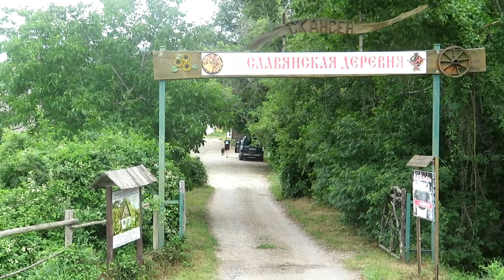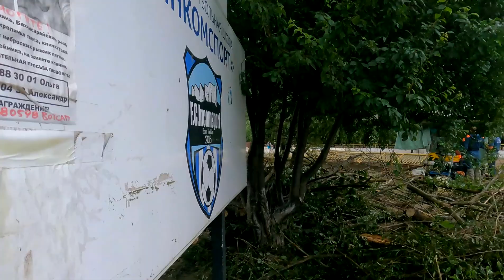Последствия ПОТОПА в Крыму на реках БЕЛЬБЕК,КОККОЗКА.Хронология ЗАПОЛНЕНИЯ ЧЕРНОРЕЧЕНСКОГО ВДХР.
Visa Сбербанк 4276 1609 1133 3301